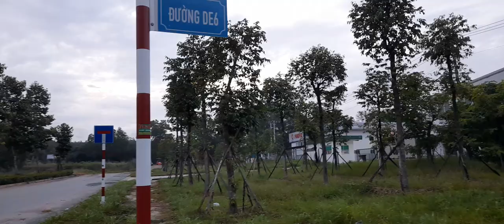kcn mỹ phước 3